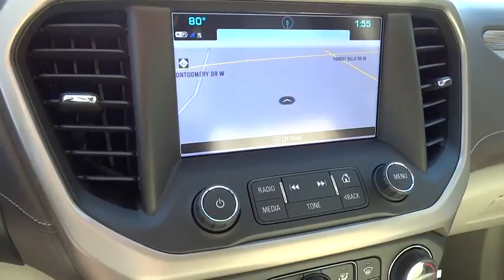2017 GMC Acadia Wilson, Rocky Mount, Raleigh, Wake Forest, Zebulon, NC 12736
2017 GMC Acadia